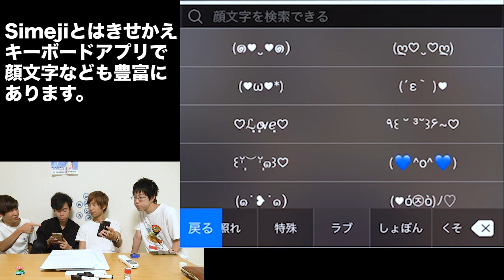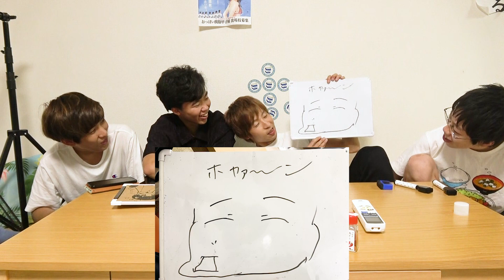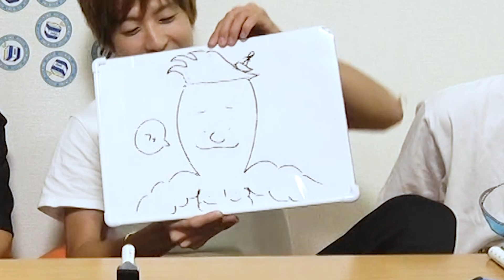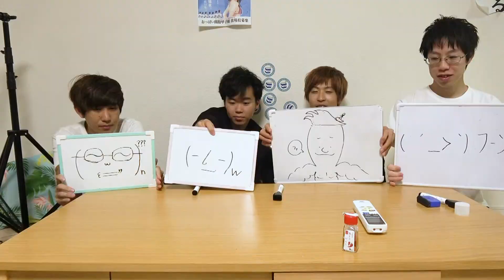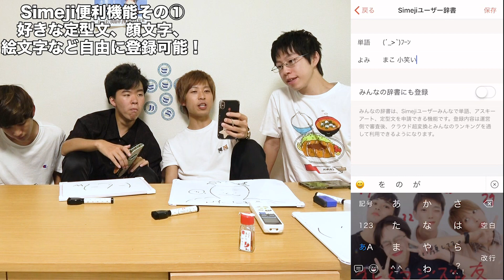使える顔文字作ったやつ優勝！！！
人気の無料キーボード「Simeji」3700万ダウンロード突破！
かわいい、使える顔文字・絵文字が豊富。
スタンプ超変換で入力した文字を秒でスタンプに変換！
写真や動画で「じぶんキーボード」を作ろう！

キム

みなさんほえーーー！
株式会社ほえいです。はなお、でんがん、キム、その他積分サークルのメンバーで構成された業界初、シロタ株という乳酸菌を株式とし、手軽に全国の皆様にお買い求めいただけるシステムを実現しました。中身はあまりヨーグルトとは関係ない動画が多いですが、ヨーグルトのように濃厚で舌にまとわりつく様なしっとりとした緩い動画を不定期便でお届けします。